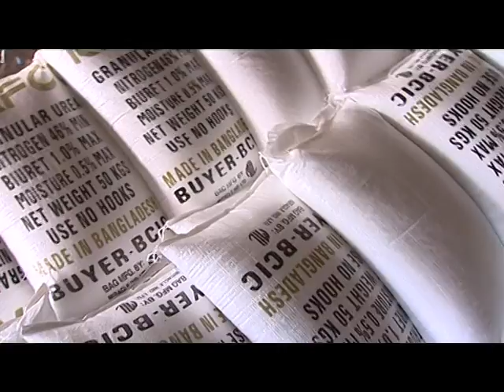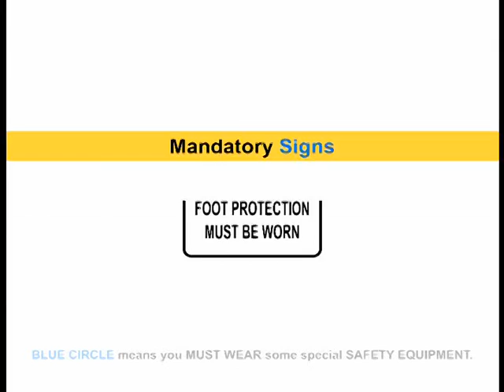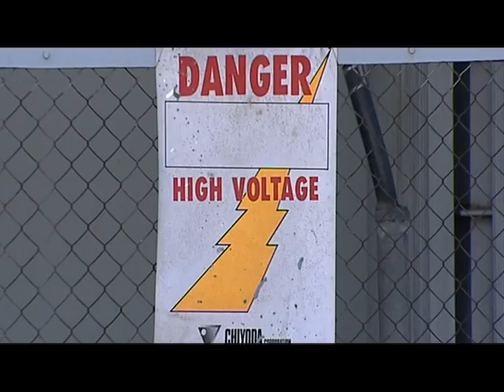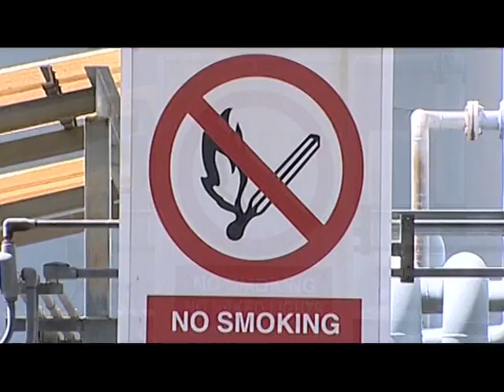Safety Induction & Corporate Profile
It’s a Safety Induction Film for KAFCO visitors.